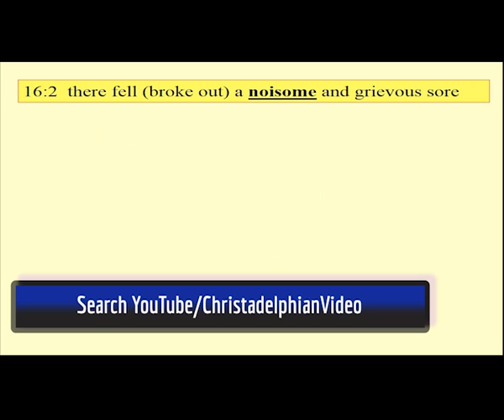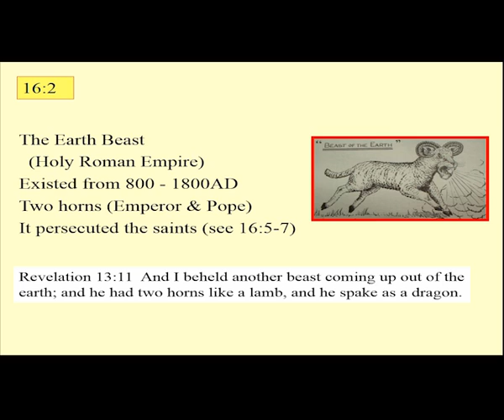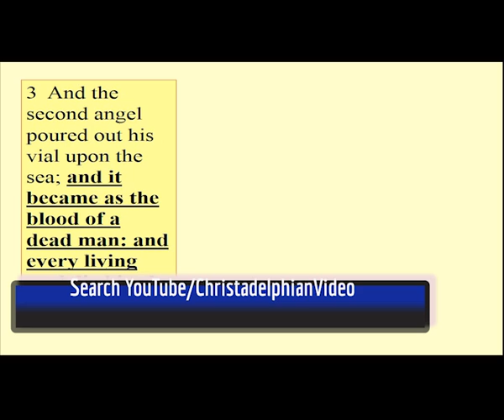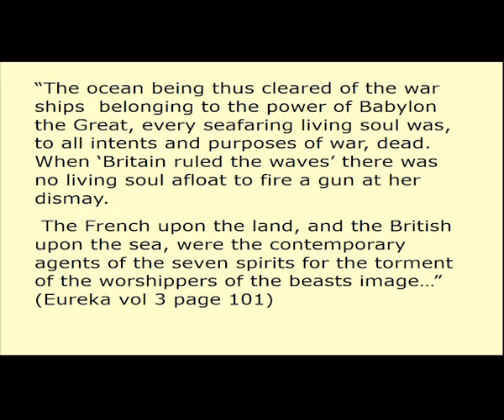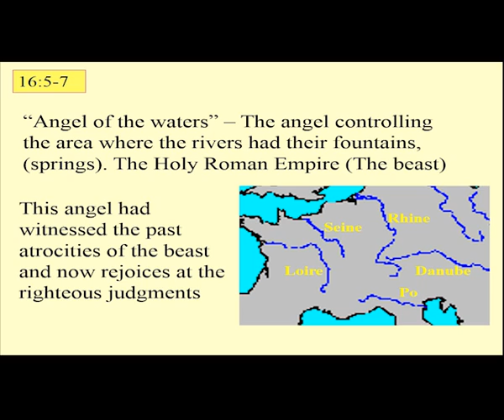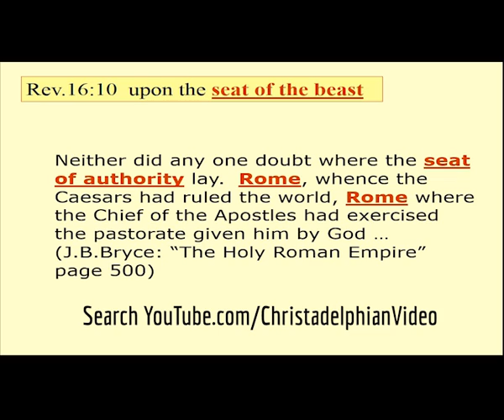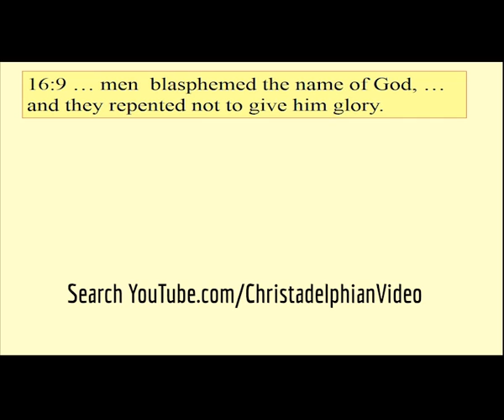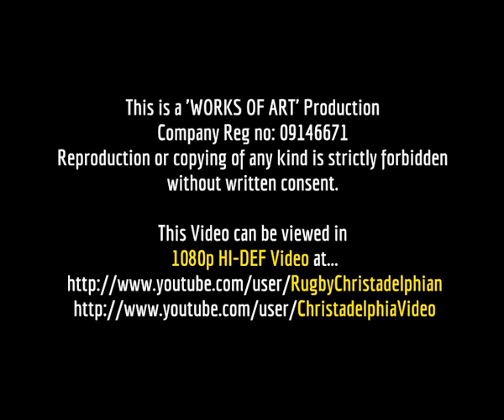The First 5 Vials Of Revelation Rev 16: 1-2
Dedicated to Bible Prophecy this channel aims to Promote The Understanding of Gods Word to those who are seeking  the Truth About the Human condition and Gods plan and Purpose with the Earth and Mankind upon it. The First 5 Vials Of Revelation Rev 16  1 2